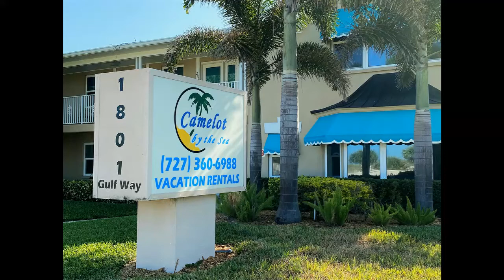Camelot Studio- NEW!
Camelot By the Sea
Studio- 1 Bathroom